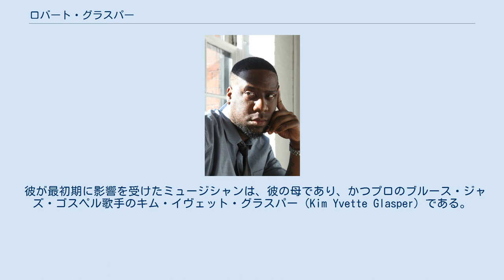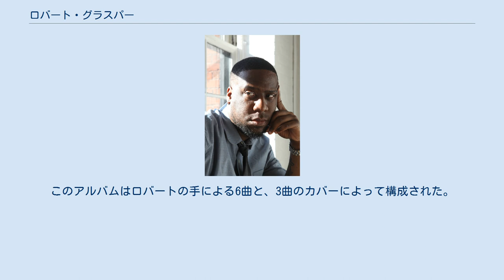ロバート・グラスパー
ロバート・グラスパー（Robert Glasper、1978年4月5日 - ）は、アメリカ合衆国ヒューストン出身のアメリカ人のジャズ・ピアニスト、音楽プロデューサー。
2012年の第55回グラミー賞で最優秀R&Bアルバム賞を、アルバム『ブラック・レディオ』で獲得している。
 彼が最初期に影響を受けたミュージシャンは、彼の母であり、かつプロのブルース・ジャズ・ゴスペル歌手のキム・イヴェット・グラスパー（Kim Yvette Glasper）である。
彼女は、ロバートをベビーシッターに預けるようになるまで、よく彼をジャズクラブに連れて行っていた。
また、彼女は教会でも頻繁にパフォーマンスを行っており、ロバートはそこでピアノを弾くようになり、また、演奏を披露するようになった。
なお、そのようにして演奏を行っていたのは、バプティスト、カトリック、セブンスデー・アドベンチスト教会の3つの宗派の教会においてであった。
 その後、ロバートはテキサス州シュガーランドにあるエルキンズ高校を経て、ヒューストンのハイスクール・フォー・ザ・パフォーミング・アンド・アーツに入学。
そして、ニューヨーク・シティのニュースクール大学のジャズ・コンテンポラリーミュージックへ進学。
 ニュースクール大学において、ネオソウルの歌手であるビラル・オリヴァーと出会い、彼らは共にパフォーマンスと録音を始めるようになる。
この在学中に、クリスチャン・マクブライド、ラッセル・マローン、ケニー・ギャレット等とのギグを経験する。
 ロバートの最初のアルバム『ムード』は、Fresh Sound New Talentより2004年に発売される。
このアルバムはロバートの手による6曲と、3曲のカバーによって構成された。
 グラミー賞